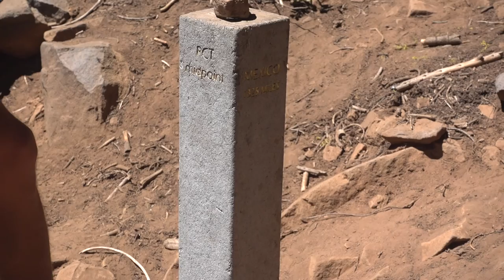Tr No 2000: A Journey on the Pacific Crest Trail (Trailer)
A short teaser of a longer film about my wife and I's thru-hike of the Pacific Crest Trail in 2016. Select 1080p for best viewing.